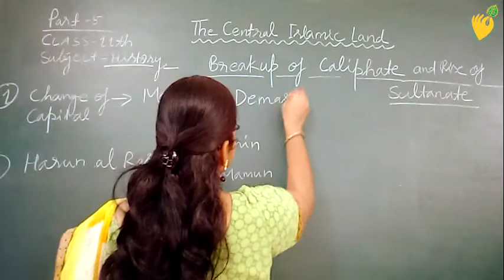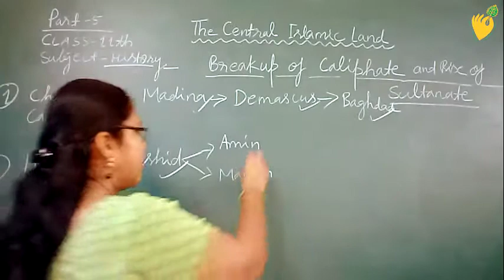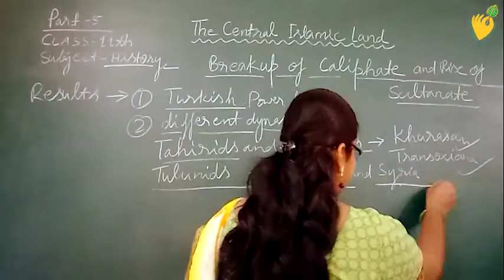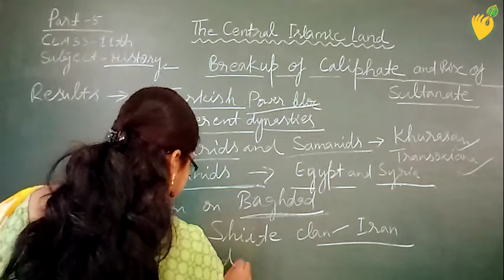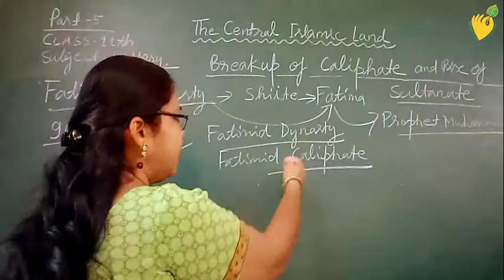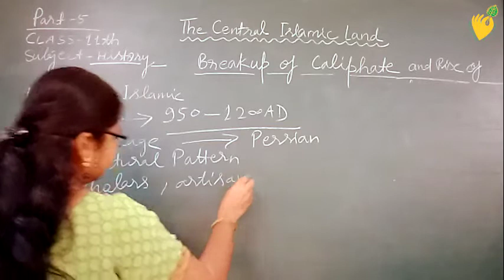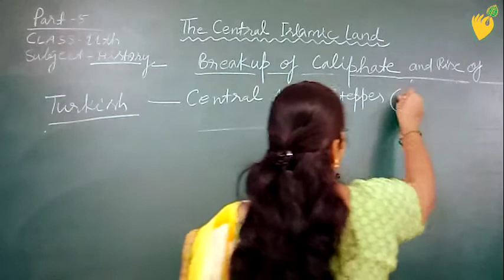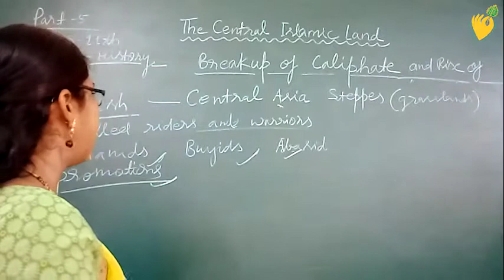Class 11 History the central islamic land part 5